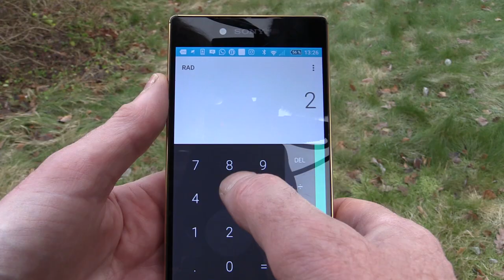Hur du tränar att skjuta snabbt med precision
Mikael visar en av sina favoritövningar  som går ut på att träna upp sina färdighet i att skjuta snabbt med precision.

Mikael shows a drill how to train shoot fast with precision.